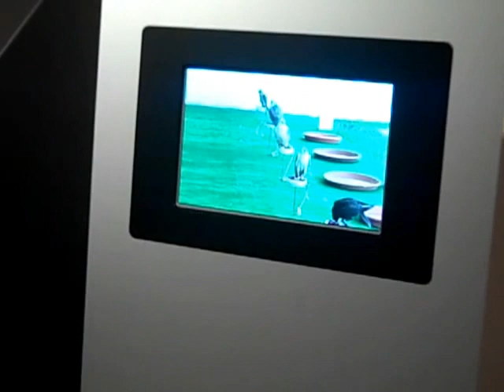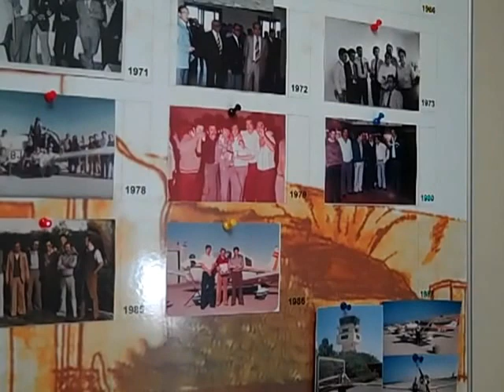Aeronautical Museum Lanzarote Airport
The old airport building in Lanzarote is now the Aeronautical Museum, there are some fascinating displays, interactive screens and maps to browse which anyone with an interest in Lanzarote's history or flying will enjoy.